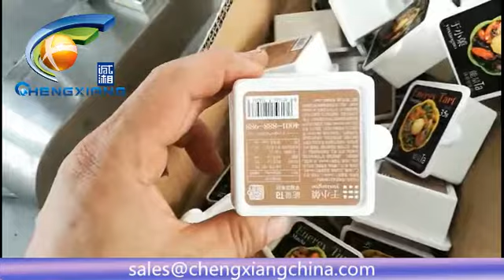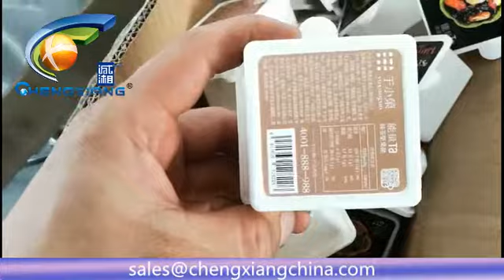CX-PMT Automatic top labeling machine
1.We are 18 years labeling filling and capping machine
   manufacturer,our machine has exported to 82 countries.
2.High accuracy  labeling and capping machine.

Please contact Spring for more details and discounts.
Contact :Spring
Company: Shanghai Chengxiang Machinery Co.,LTD.